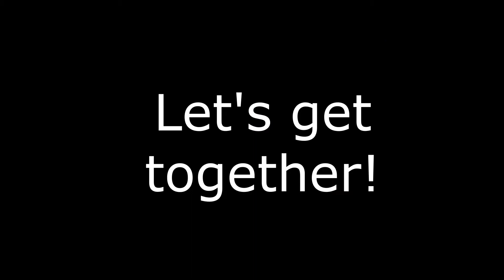Uos Gospel Choir Learn-Along 30/10: Avulekile Amasango/One Love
Navigation:
Warmups: 0:26
Soprano: 4:51
Alto: 14:28
Tenor/Bass: 24:08
All parts combined: 34:54

This week's song is a traditional South African hymn. Our version is based on an arrangement by the Soweto Gospel Choir and includes a mash-up with One Love by Bob Marley. It's a joyful and optimistic hymn for uncertain times!

The University of Sheffield Gospel Choir is an inclusive, no-auditions choir for students, graduates and anybody who enjoys singing and making people happy with music. Absolutely anybody is welcome to join the choir - no experience or musical background required!